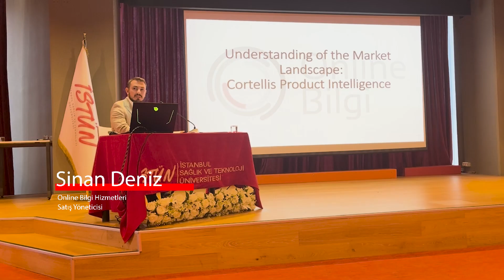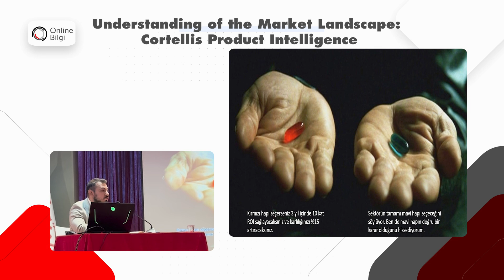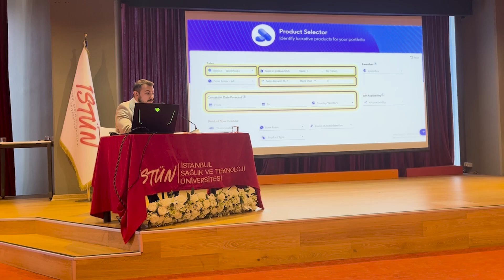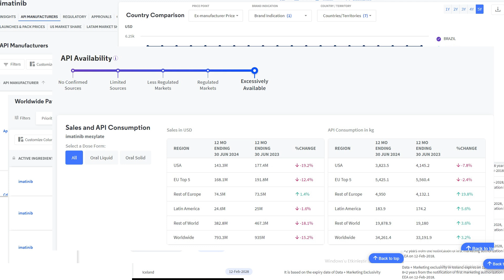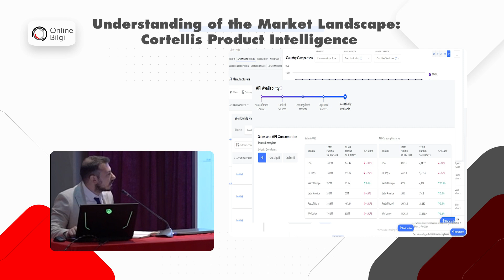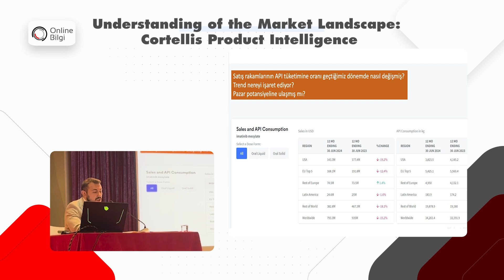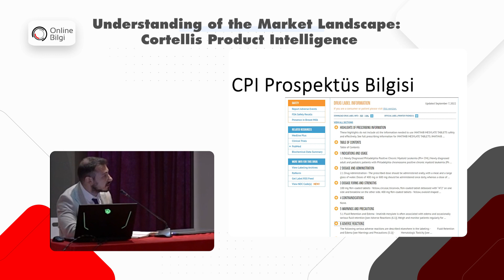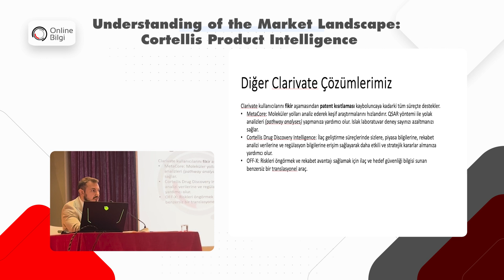Cortellis Product Intelligence: Understanding of the Market Landscape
🚀İSTANBUL SAĞLIK VE TEKNOLOJİ ÜNİVERSİTESİ Kütüphanesi'nin  8 Ekim 2024 tarihinde gerçekleştirmiş olduğu  "Veri Tabanlarını Keşfedin: Stratejiler, Yaklaşımlar ve Uygulamalar" etkinliği sona erdi!

👉Clarivate Cortellis ve Derwent Innovation sunumları ile katılımcılarımızla bir araya gelme fırsatı bulduk. Emeği geçen herkese teşekkür ederiz 💐

Clarivate Newport ile tanışın! Bu web seminerinde, Cortellis Generics Intelligence veri tabanının yeni arayüzünü keşfedin ve jenerik ilaç pazarında nasıl rekabet avantajı sağlayabileceğinizi öğrenin. Cortellis Generics Intelligence veri tabanının tanıtılacağı bu eğitimde rekabetçi jenerik ilaç pazarında başarı, işinizi büyütmek, pazar payınızı korumak, rekabetin önünde kalmak ve yeni pazarlar, ürünler ve ortaklar belirlemek için hız ve veri odaklı kararlar gerekmektedir.

Cortellis Generics Intelligence, güvenilir ve entegre pazar performansı, üretim ve patent verileri için tek bir noktadan kolay arama yapılabilen dünyadaki tek kaynaktır. Newport, jenerik ilaçlar hakkında pazar verileri, analizler ve rakip izleme gibi kritik araçlar sunarak, kararlarınızı daha bilinçli hale getirir.

Detaylar ve daha fazlası için hemen izleyin!

Ürünler hakkında daha detaylı bilgi için lütfen aşağıdaki bağlantıya tıklayınız.

Daha detaylı bilgi için lütfen bizimle irtibata geçiniz.

Güncel eğitim, etkinlik ve ürün duyurularımızı paylaştığımız sosyal medyada da buluşalım.